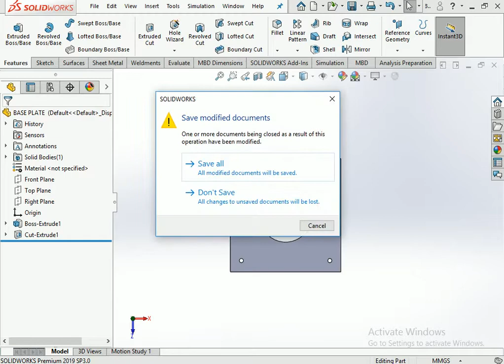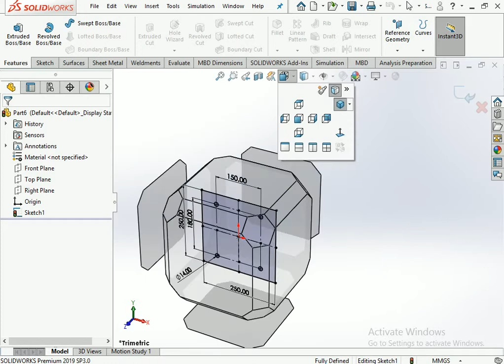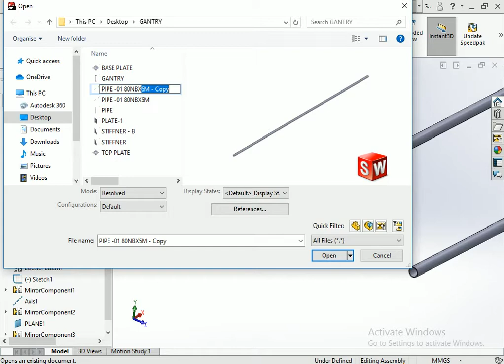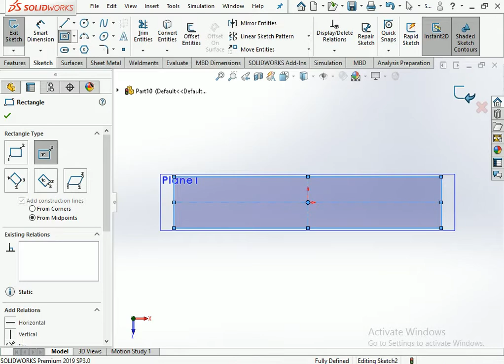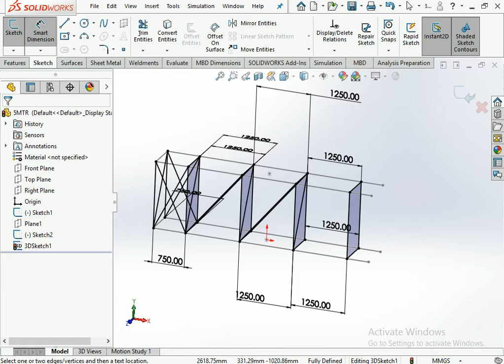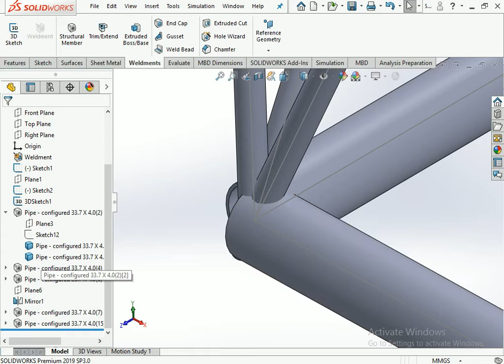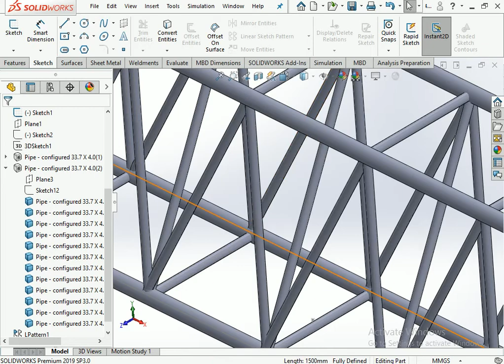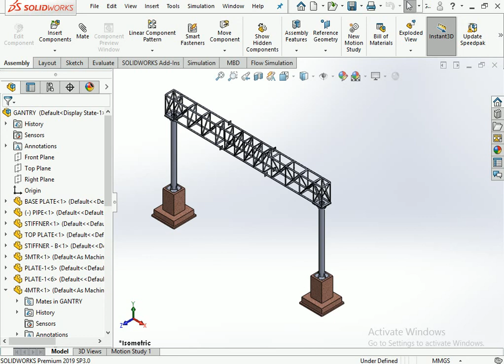Hoarding design how to flex hoarding and led fixtures for pole for solidworks hoarding design#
This is make for learning purpose Hoarding design how to flex hoarding and led fixtures for pole for solidworks hoarding design